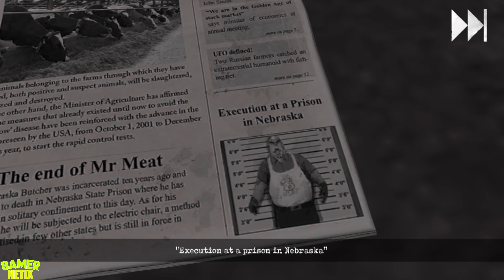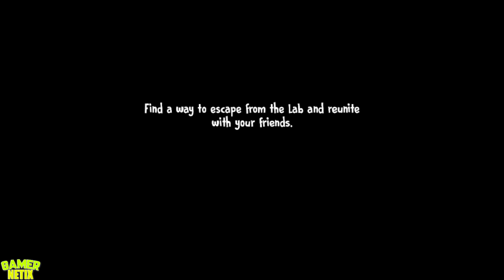Mr. Meat 2 VS Ice Scream 7 - Android & iOS Games